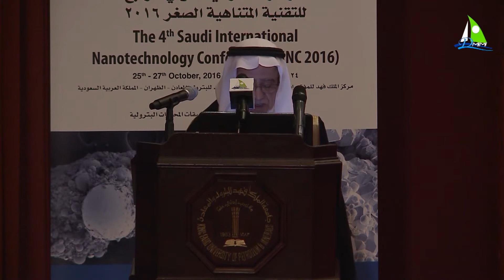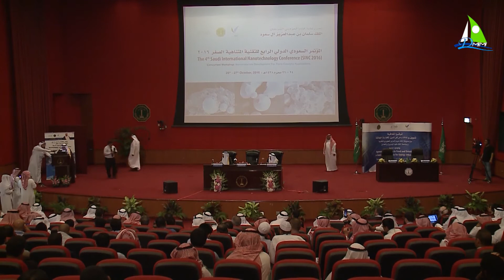المؤتمر السعودي الدولي للتقنية المتناهية الصغر 2016 - الافتتاح